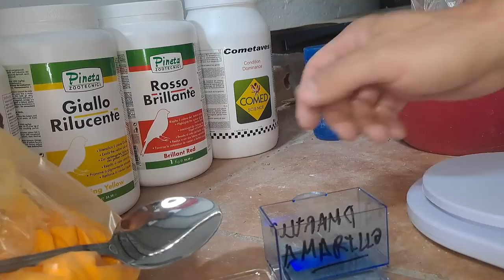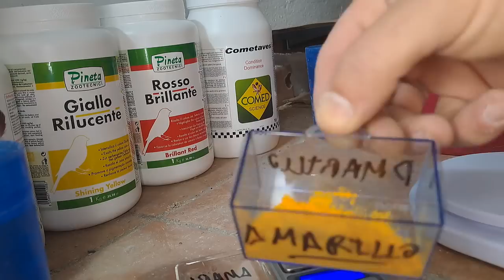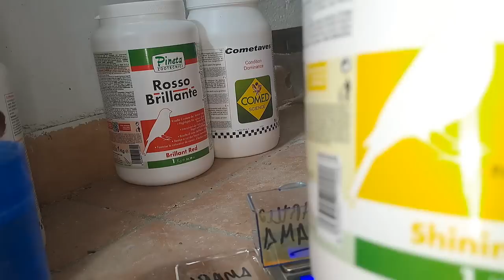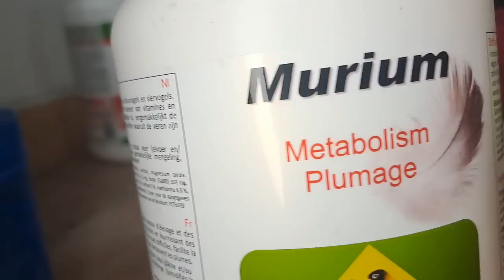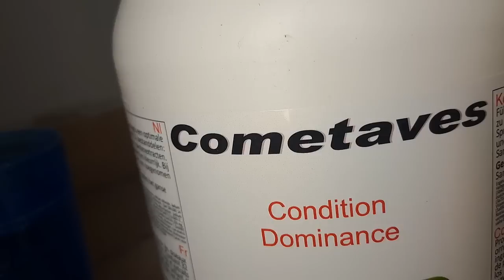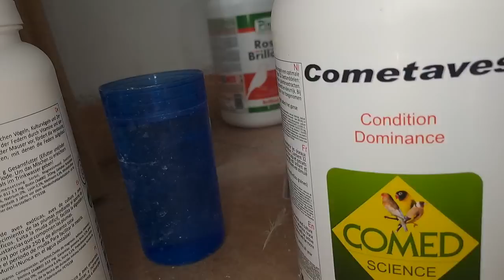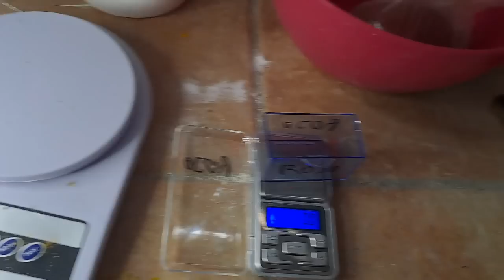EL MEJOR VIDEO DEL 2023, MUDA SOLO PARA PROFESIONALES